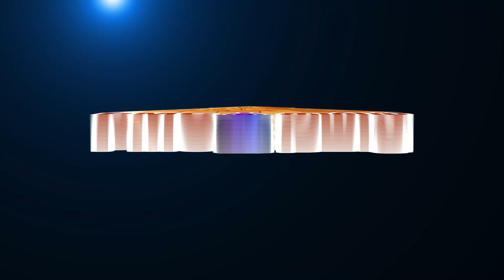How thoughts are formed | எண்ணங்கள் எப்படி உருவாகிறது | Gomathy Nandagopal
What are Thoughts? How thoughts are formed? Where do thoughts come from? Gomathy Nandagopal explains about the Science of Thoughts in this video. If interested, you can watch.